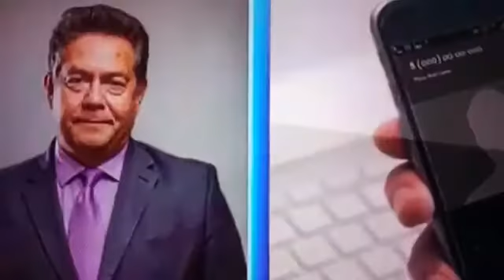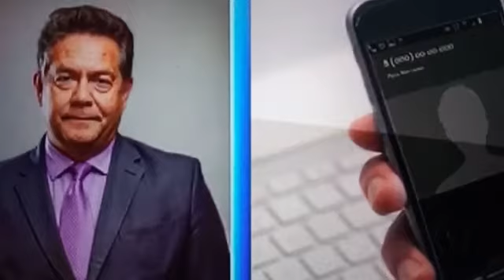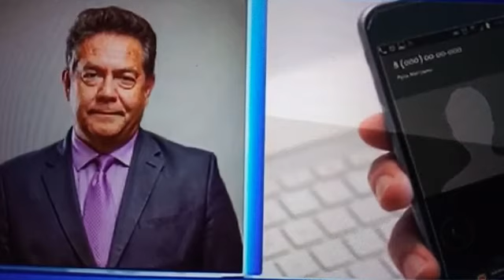Платошкин, суд в 2021 в РФ и не будем вспоминать суда над Димитровым и что говорил Нимёллер!!!